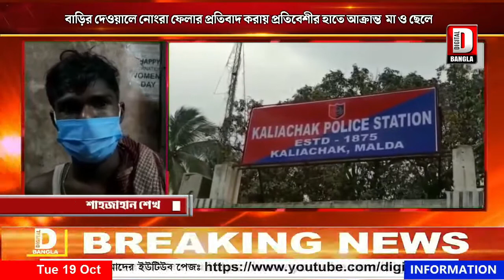বাড়ির দেওয়ালে নোংরা ফেলার প্রতিবাদ করায় প্রতিবেশীর হাতে আক্রান্ত মা ও ছেলে